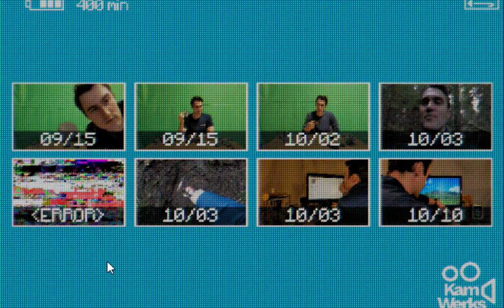Let's Play Inscryption - Part 6 - Leshy, the Scrybe of Beasts